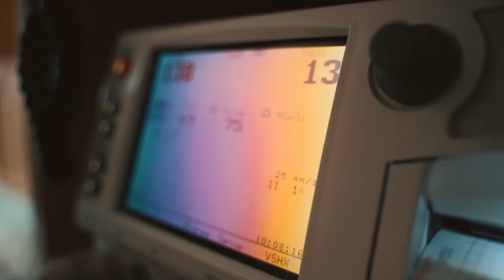Cooper Benini | Hello Sweetie Studios Birth Film | Bayhealth, Kent County | Dover, Delaware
Cooper Benini | Birth Film